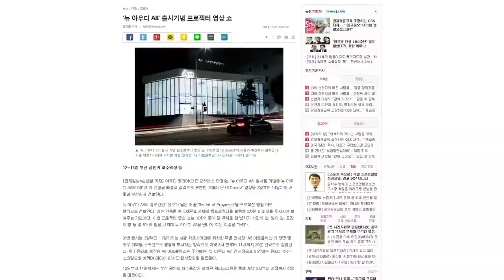The New Audi A8 Launching Show Behind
Credits :
Client : Audi AG
Director : Willy Lee
3D Lead-Artist & Animation : Willy Lee
3D Artist : Willy Lee, Raphy Seok, Ki Woon Kwon, Mina Son, Eun Cheol Shim, Eun Jeong Yang, Ha Young Lee
Planner : Hean Kim
Film : T.T.O.G (Jang Ho Choi)
Compositing : Willy Lee
Agency : KS idea
Year of completion : 2014